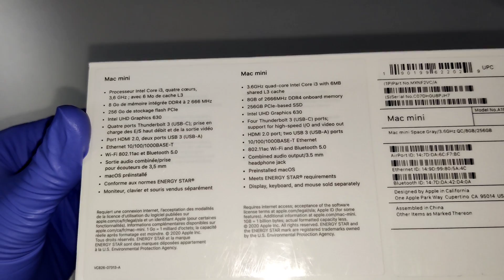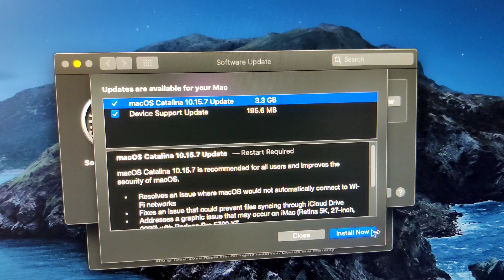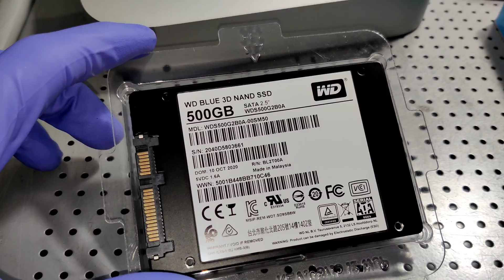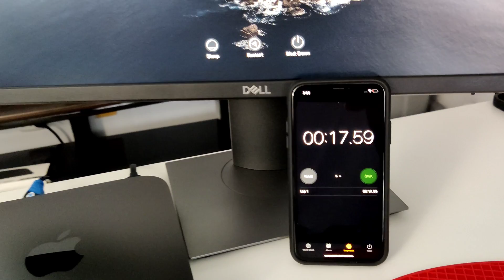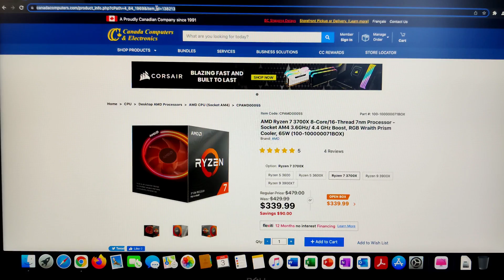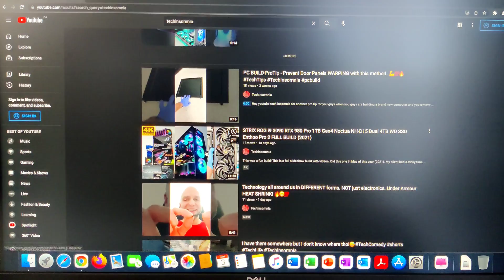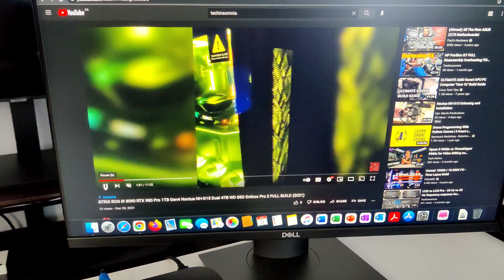Is Mac Mini Still Worth it in 2023?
Are the 2018 Mac Mini and 2010 Mac Mini Apple Desktop Computers still worth it? Are they still relevant and usable in 2023. Is a Mac Mini still good in 2023? This video will answer that question!

This video focuses on testing for affective use of the Apple Mac Mini late 2018 model in 2022 and includes real-time on-line user usage testing with a step by step walkthrough for bringing it to the most recent and current operating system version of macOS Catalina to date. This video also includes a comparison of the Mac Mini Server 2010 Core 2 Duo model and its relevance as a usable Apple Computer in 2022 as well.

The model unboxed and featured in this video is a  Apple Mac Mini Intel Core i3 3.6 GHz CPU (Late 2018) The color of this model is Space Gray. The processor is the Coffee Lake 8100B series Quad-Core CPU with 8GB RAM at 2666 MHz PC4-21300 speed in SDRAM. These models shipped with 128GB or 256GB of onboard PCIe-based SSD storage (256GB starting on March 18, 2020) The GPU is Intel UHD Graphics 630 graphics processor that shares the systems RAM Random Access Memory).

The second Apple Mac Mini shown and investigated in this video is The Apple Mac Mini Server Intel Core 2 Duo 2.66 GHz (Mid 2010) The color or body style is the Aluminum Unibody model. The processor is the Core 2 Duo P8800 with 4GB of 1066 MHz DDR3 SDRAM (PC3-8500) upgraded to 8GB of 1333MHz memory. This model shipped with two 500GB internal Hard Disk Drives (HDD) at 3 Gb/s Serial ATA speed and was previously upgraded to a 500GB Western Digital Blue 2.5” SATA SSD. The GPU is NVIDIA GeForce 320M graphics processor that shares 256GB of RAM with the systems installed memory.

I really appreciate all the positive feedback and thank you so much for your continued support.

Do research and ask Google good questions in order to become more informed and make the best decisions when it comes to purchasing or servicing your tech, now and moving forward into an ever expanding future. The more you know, the better and more informed quality choices you can make to fit your needs and performance based expectations. Happy hunting to all the techies and tech enthusiasts out there. I salute you! 💯💪💙

00:00 Introduction
00:12 Specs
00:32 Unboxing
02:24 2018 vs 2010
03:35 System Boot & Update
04:04 2010 Review for 2023
04:27 SSD Upgrade Info
05:26 Boot Time Test
06:00 Internet Search Speed Test
06:47 YouTube Video Streaming Test
07:52 Conclusion